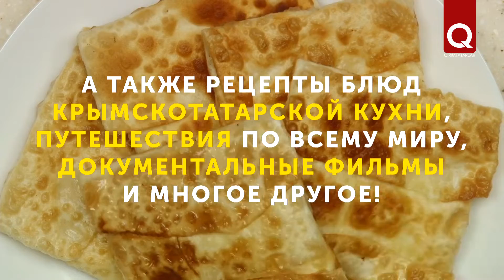Проведите выходные вместе с Q-TV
Жаркая погода не оставляет шансов для дневных прогулок. Но Q-TV создаст летнее настроение и дома:) Не переключайтесь!